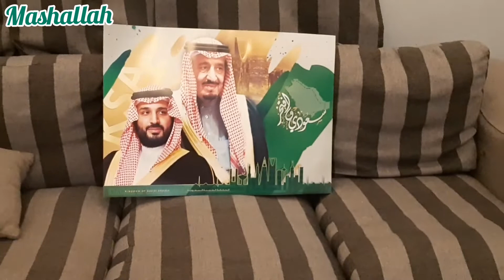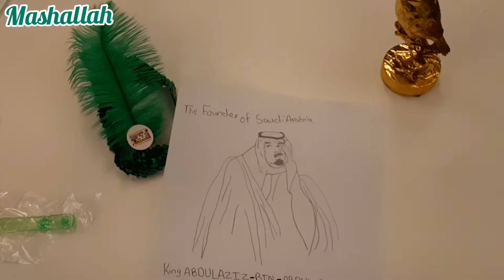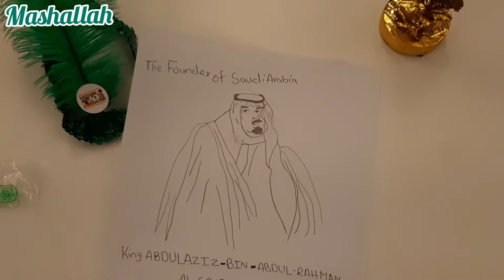National Day 91 Fireworks - Riyadh 2021 الألعاب النارية اليوم الوطني 91 - الرياض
91st SAUDIARABIA NATIONAL DAY/FIREWORKS 2021/RIYADH FIREWORKS SHOW/FAXOO VLOG
 الألعاب النارية اليوم الوطني 91 - الرياض